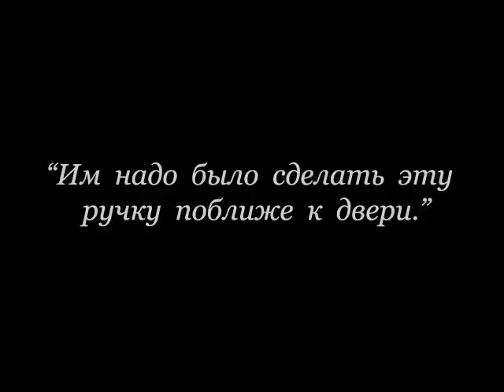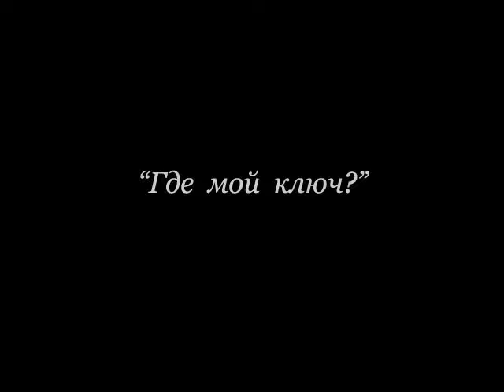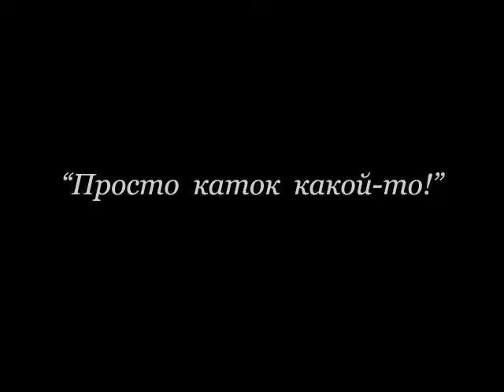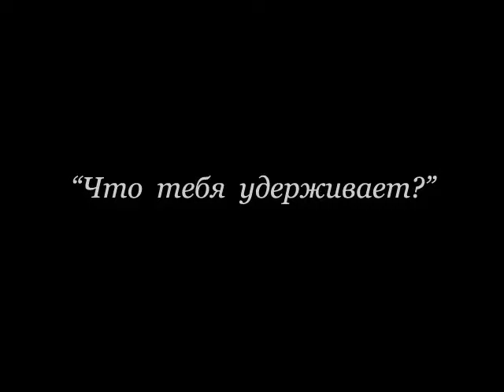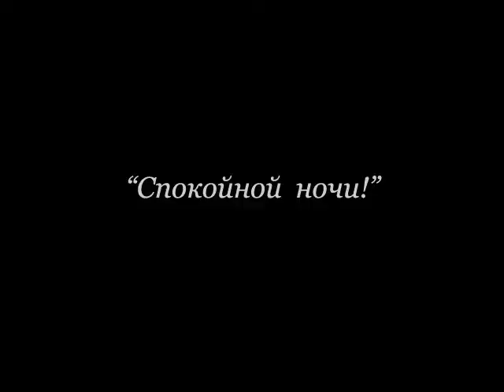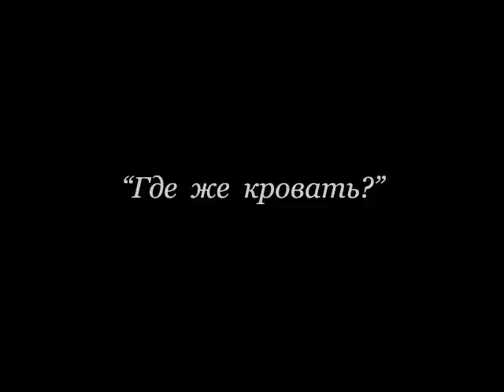Charlie Chaplin | Episode 25 | One AM